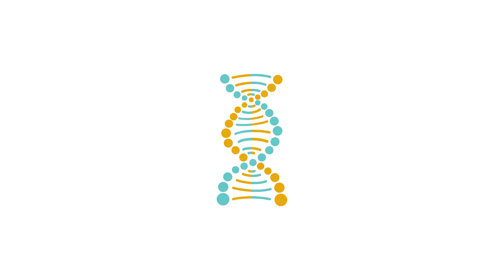Gen Hareketi - Elçin Ekşi / Biotech Eurasia 2017 OpenLab Tanıtım & Çağrısı